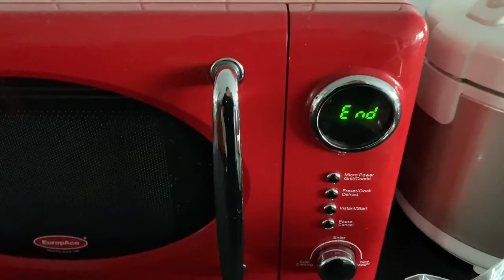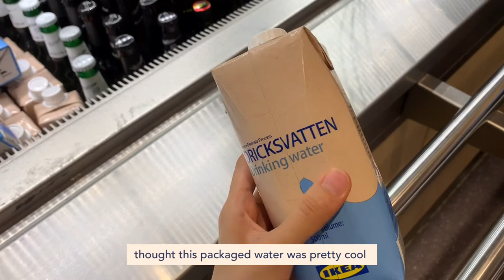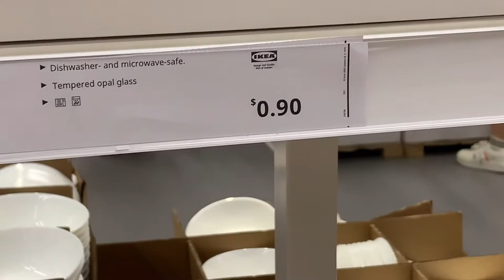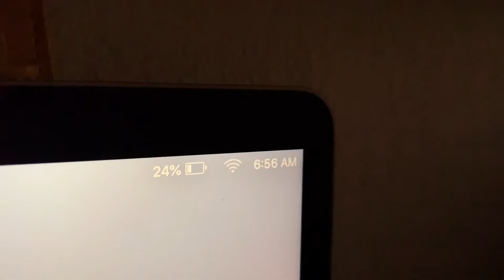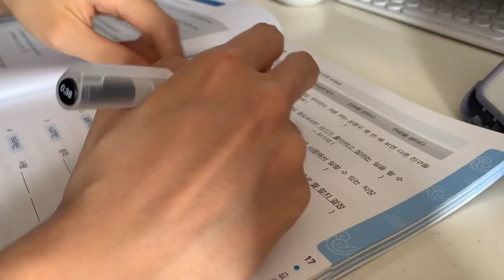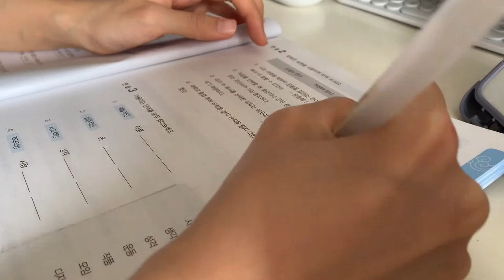daily vlog • Cherrykoko Korean fashion haul, Love Bonito try-on, cafe brunch date, trip to IKEA ✨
Hi everyone!

My second Cherrykoko haul has finally arrived! Attempted to do a try-on for all the items that I bought, although I'm still very awkward in front of the camera haha. Also, went to IKEA with my sister and met a friend for a brunch date over the weekend as well! It was truly a weekend well-spent 🙆🏻‍♀️